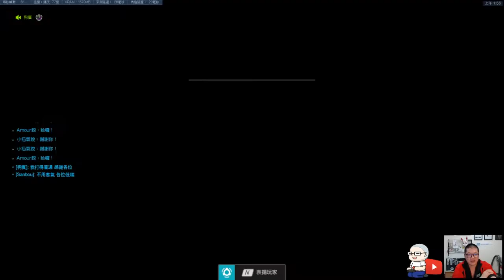對面全都跳光光 · 炸彈鼠終於有點用啦 · 後五場 | 鬥陣特攻 · 第十五季 · 上分日記 #2 🎮